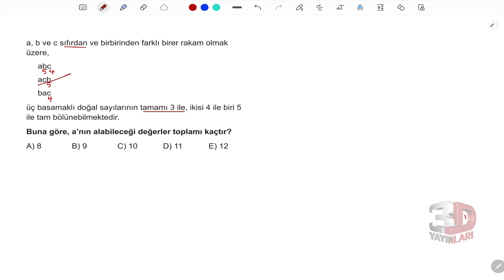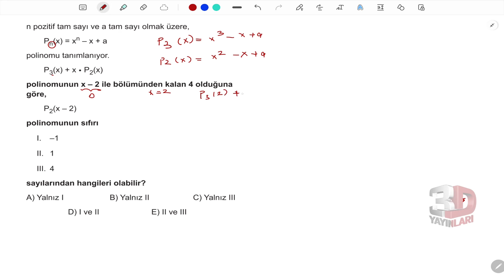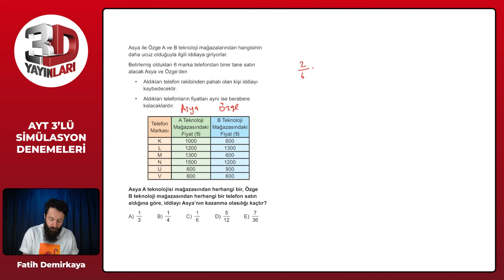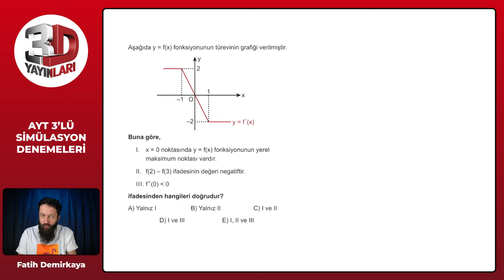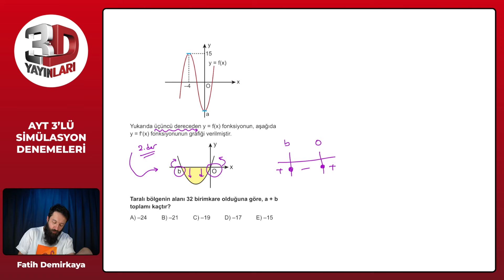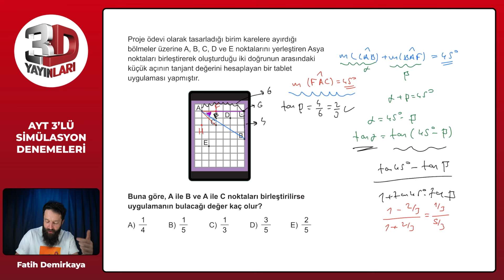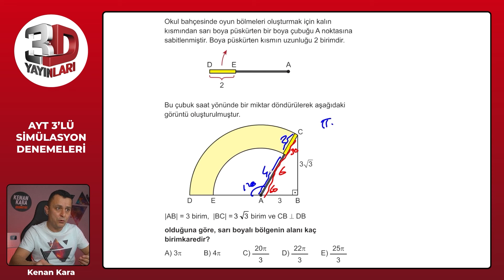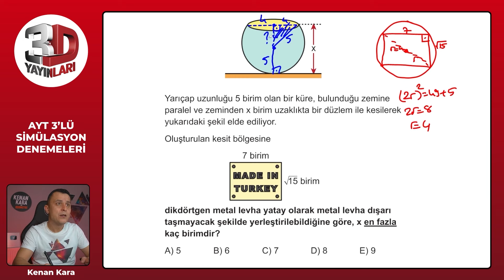AYT Simülasyon Denemeleri Sayısal - Matematik Deneme 01 Soru Çözümleri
🎞 Soru Listesi
▶ 00:00:00 Bölüm
▶ 00:00:00 Soru 1
▶ 00:00:40 Soru 2
▶ 00:01:23 Soru 3
▶ 00:02:29 Soru 4
▶ 00:06:52 Soru 5
▶ 00:10:04 Soru 6
▶ 00:12:02 Soru 7
▶ 00:12:54 Soru 8
▶ 00:14:37 Soru 9
▶ 00:16:57 Soru 10
▶ 00:19:33 Soru 11
▶ 00:21:37 Soru 12
▶ 00:23:49 Soru 13
▶ 00:24:44 Soru 14
▶ 00:25:53 Soru 15
▶ 00:28:35 Soru 16
▶ 00:30:05 Soru 17
▶ 00:31:11 Soru 18
▶ 00:33:48 Soru 19
▶ 00:35:28 Soru 20
▶ 00:37:32 Soru 21
▶ 00:39:28 Soru 22
▶ 00:41:43 Soru 23
▶ 00:44:38 Soru 24
▶ 00:48:18 Soru 25
▶ 00:50:16 Soru 26
▶ 00:55:27 Soru 27
▶ 00:58:51 Soru 28
▶ 01:03:00 Soru 29
▶ 01:04:45 Soru 30
▶ 01:08:04 Soru 31
▶ 01:09:48 Soru 32
▶ 01:12:45 Soru 33
▶ 01:15:22 Soru 34
▶ 01:16:58 Soru 35
▶ 01:18:35 Soru 36
▶ 01:20:12 Soru 37
▶ 01:22:15 Soru 38
▶ 01:25:46 Soru 39
▶ 01:29:28 Soru 40